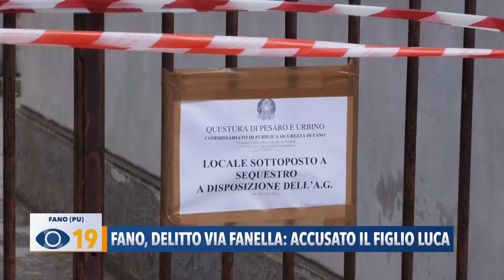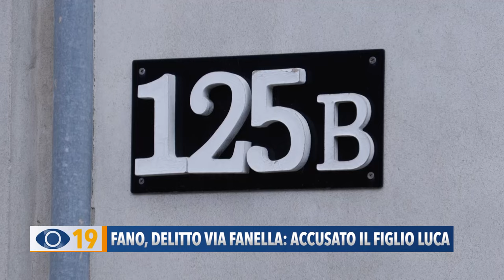Fano, duplice omicidio in via Fanella: accusato il figlio Luca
Duplice omicidio in Via Fanella a Fano: portato in carcere il figlio della coppia Luca RiccI. Avrebbe ucciso i genitori per motivi economici.